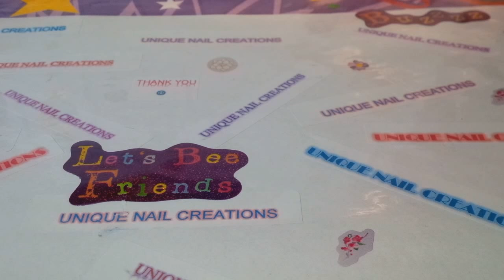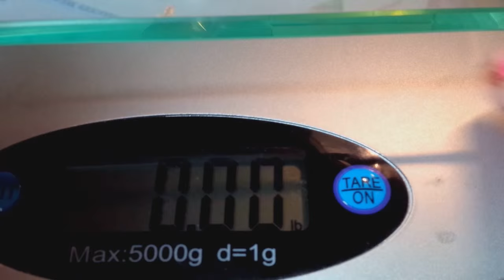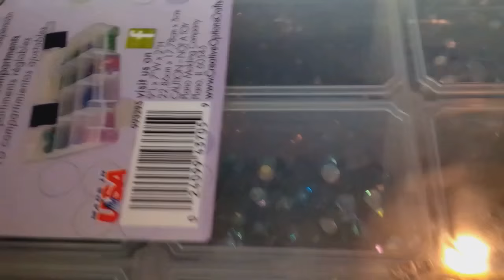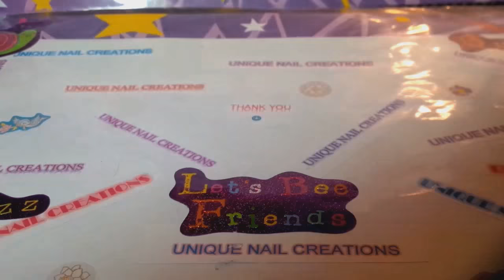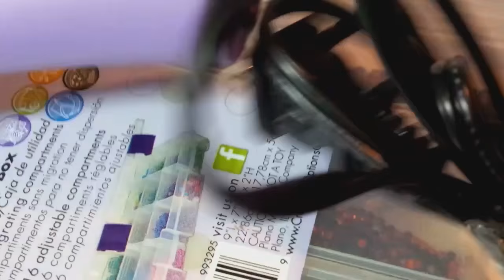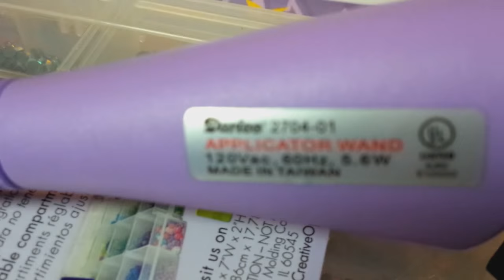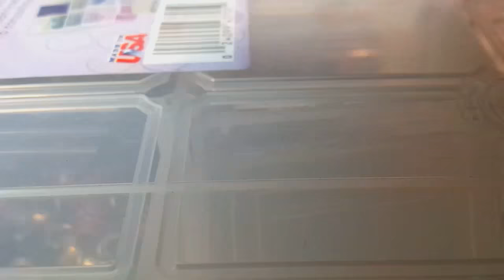Over 4lbs of Crystals~SOLD~ Must Go~ Unique Nail Creations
I need to sell these, so let me know if you are interested
Cheryl